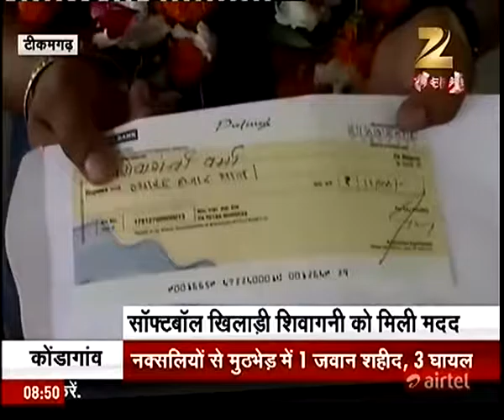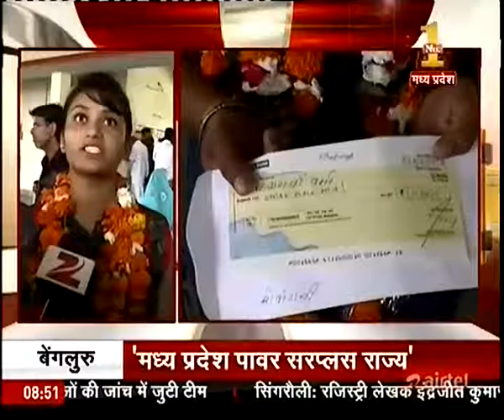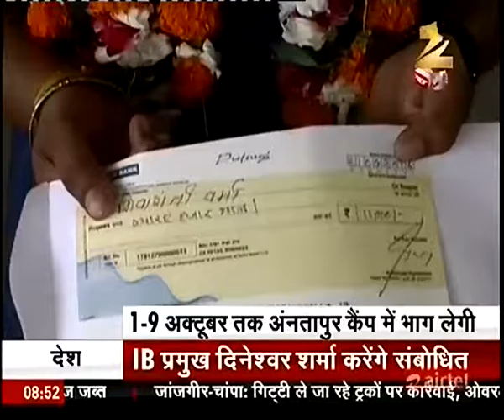ZEE MP-CG Ki Muhim Ka Asar